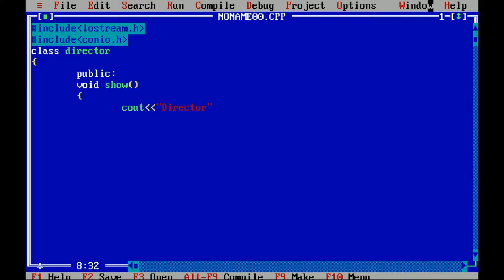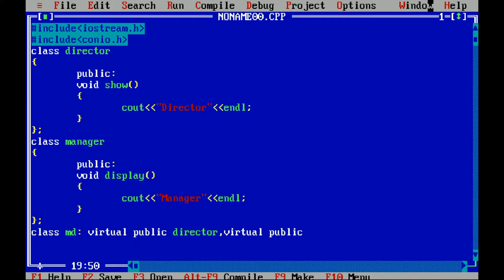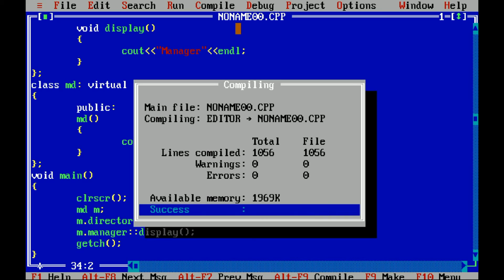#40 C++ Program To Implement The Multiple and Ambiguities Inheritance